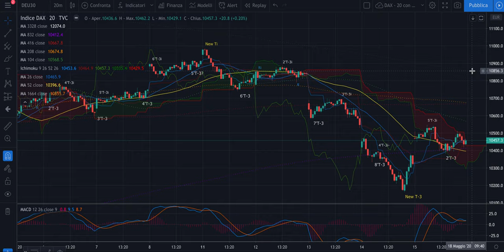DAX + FTSE Mib - Analisi Evoluta di lunedì 18/05 - Inizio di settimana a rialzo come da attese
Buongiorno,

Sta partendo il secondo ciclo  T+2 mensile e la tendenza è a rialzo. Però facciamo ancora attenzione all'ipotesi 2, quella di un Raccordo ciclico per almeno una giornata. La prudenza paga sempre. Per intanto attendiamo l'apertura per goderci un gran long in overnight!

Buon trading!

Jacopo